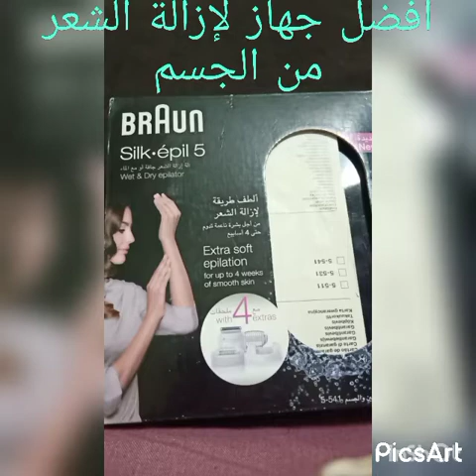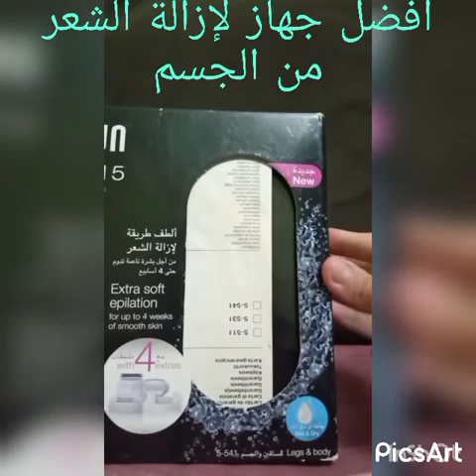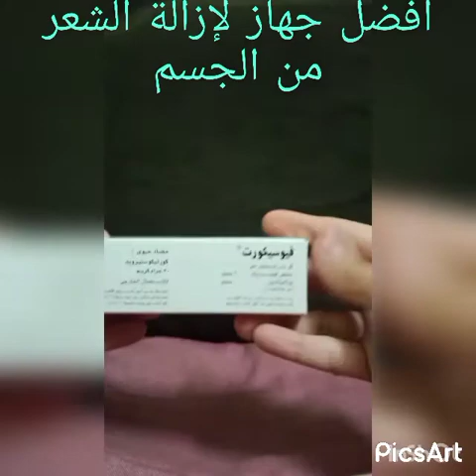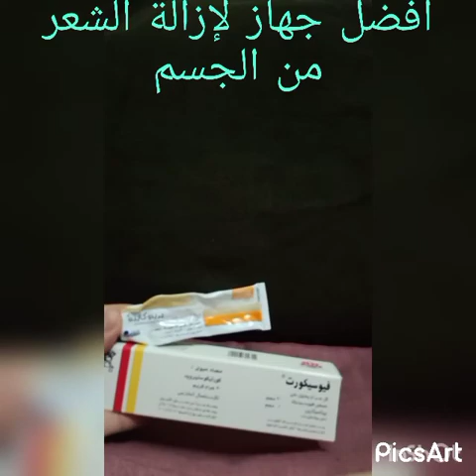افضل جهاز لإزالة شعر الجسم (بروان 5 )👍🛀👌